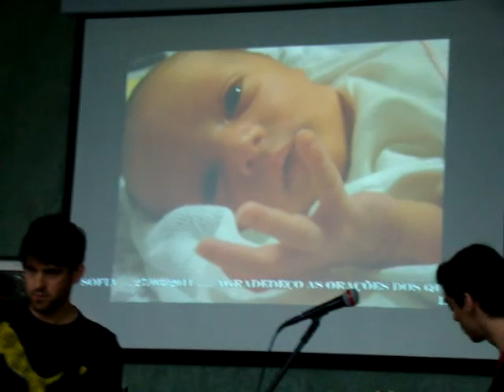III Igreja Presbiteriana Rio Claro - Gustavo e Supremo Louvor - Musica : Dono das Estrelas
Musica Dono das Estrelas, Trazendo a Arca - 10/04/2011 - Terceira Igreja Presbiteriana Rio Claro - Gustavo (vocal), João (teclado), Mateus (violão), Juliano (guitarra), Bidy (contra baixo), Gabriel (bateria).